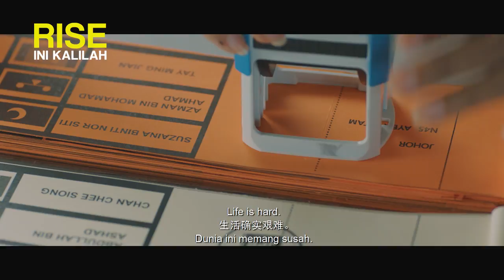The Making Of Rise Ini Kalilah Part 1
Ever wondered what the cast & crew went through while shooting RiseIniKalilah?

Check out the video below to get more in depth understanding on each movie character!

Rise Ini Kalilah is currently showing in cinemas nationwide!

Starring:
Remy Ishak
Mira Filzah
陳澤耀JackTan
Sangeeta Krishnasamy
Shashi Tharan
Mark O'Dea
So, I'm Jenn.

Directed by:
Saw Teong Hin
Nik Amir Mustapha
M. S. Prem Nath